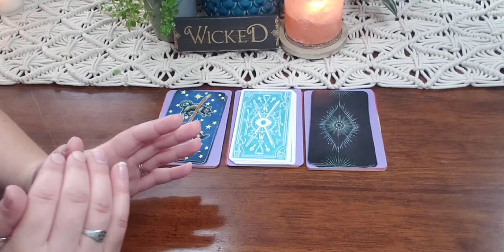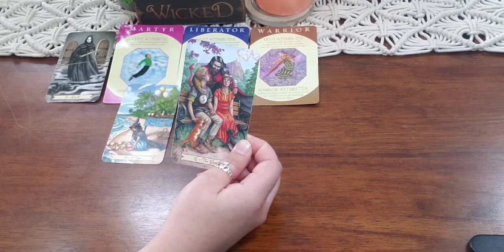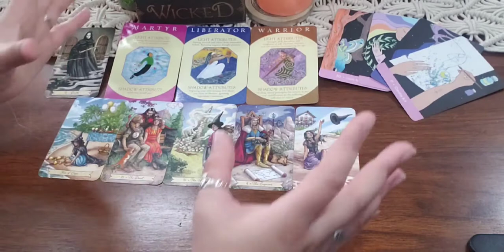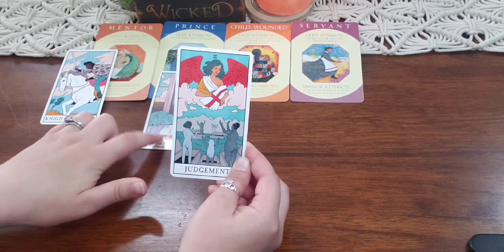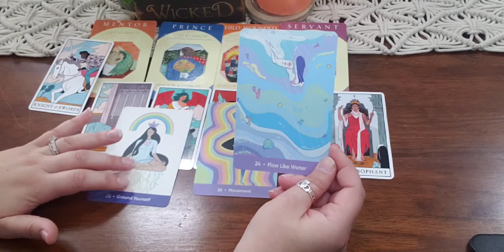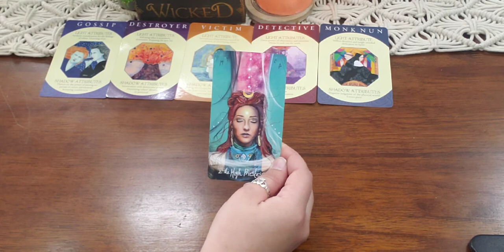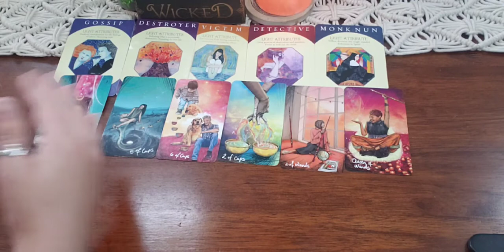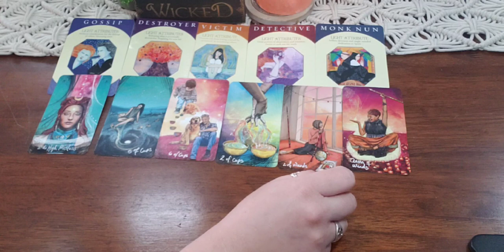Pick a Card Reading: Self Care (Timeless)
What is blocking you from taking time for yourself? Let's find out today. This is something new I am trying out, as I felt like we all could used some self love right now. 💓

🔮 This is a general reading so take what resonates.

This video is timeless, so whenever you stumbled upon it, it was meant for you to view it.

❤ Time Stamps:

Group 1: 1:35

Group 2: 17:51

Group 3: 37:54

The Archetype Cards